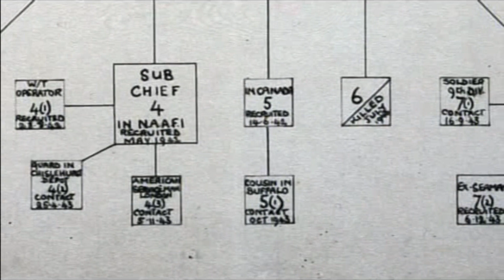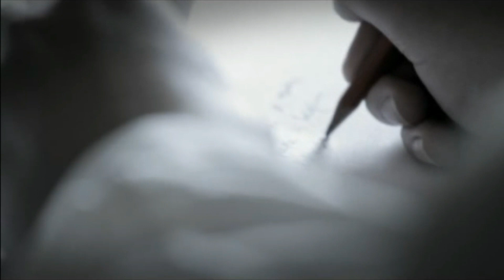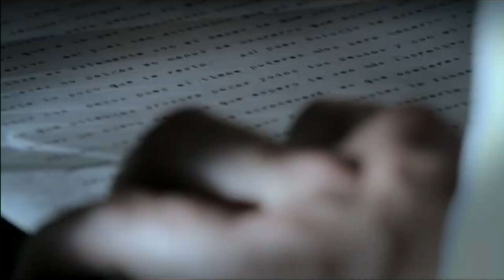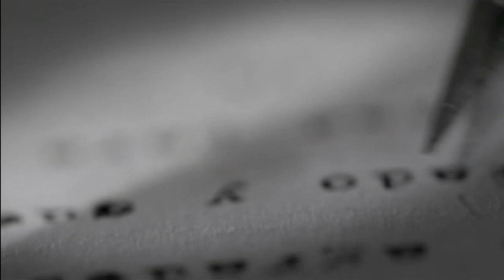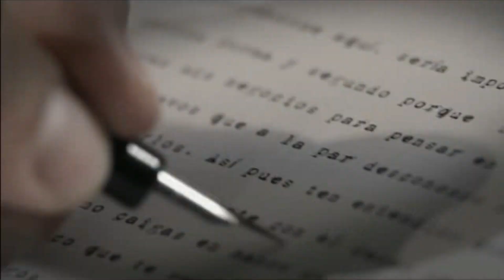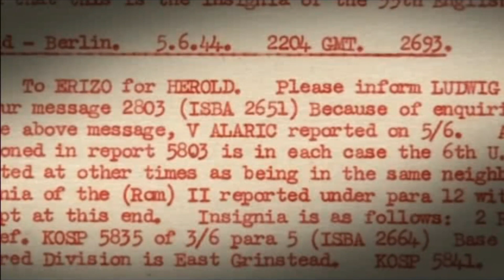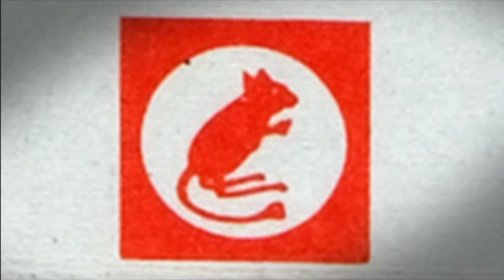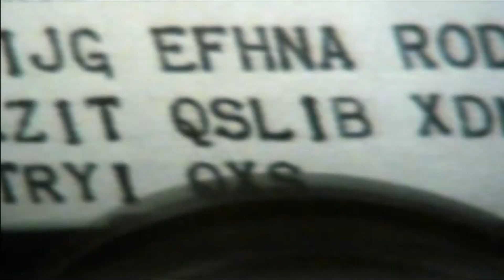Codename Garbo: Spanish Chicken Farmer Who Tricked Hitler, Saved D-Day & Got Awarded the Iron Cross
During WWII Juan Pujol Garcia played an important role in deceiving Nazi Germany about where the D-Day landings would occur. In gratitude, the Nazi’s awarded him an Iron Cross Second Class – one of Germany’s awards for bravery or other military contributions.

Pujol was a Spaniard who hated Communism, Franco’s Fascism, and Hitler’s Nazism. His solution was to become a British spy, but they refused him thrice. It was hard to do otherwise. Pujol was born to a prominent family who fell on hard times during the Spanish Civil War, forcing him to become a chicken farmer. But that didn’t do too well, either.

Undeterred, he decided to spy for the Germans so that the British would take him seriously. Pretending to be a Spanish government official who was sympathetic to the Nazi cause, he got in touch with a German agent in Madrid.

The British had an effective and extensive spy network on the continent, but the German secret service (the Abwehr) did not have one in Britain – though not for lack of trying. They had sent spies to Britain, but all had been caught and either executed or turned into double agents.

Desperate to have more spies on British soil, the Abwehr therefore accepted Pujol. They trained him in basic espionage, gave him a codebook, put him on their payroll, codenamed him Arabel, then sent him to Britain to recruit more agents.

Pujol instead went to Lisbon, Portugal where he got to work. Visiting the Lisbon library, he created fake reports based on a Spanish translation of the Frommer’s Guide to England (a tourist manual), magazines, reference books, railway schedules, maps, and newsreels.

He also invented a vast network of non-existent spies. At its peak, they numbered 27, including a Swiss banker in London, a Venetian dock worker in Glasgow, and a KLM pilot who flew the route between Britain and Portugal. The latter explained why Pujol’s reports came from Lisbon – it was the pilot who flew them from London to Portugal, then mailed them from a local post office to the Abwehr.

Though none of these reports would have passed close scrutiny, the Abwehr apparently was not an effective organization so they never caught on. After the war, former Abwehr agents explained that it was better to send in numerous false reports than few or none at all. The alternative was to be sent to the front. On top of that, having failed to bring Britain to its knees, Germany was completely dependent on any information that Pujol sent them.

He sent so many reports that the British eventually intercepted them. Agents at Bletchley Park (where the British intercepted and decoded enemy transmissions) finally began hearing about a German agent in Britain, so they began looking for him – not realizing their man was on Portuguese soil.

The US entered the war in 1942, so Pujol approached them in February offering his services. The Americans saw Pujol’s potential and recommended him to the British, but they remained skeptical. It was only when Pujol sent the German navy on a wild goose chase looking for a non-existent convoy that the British finally took him seriously.

Pujol was relocated to Britain on April 24 and codenamed Garbo, even though he still didn’t speak English. To solve this, Pujol was assigned to Tomás Harris, a British secret service officer who did. The two men continued sending their reports to a post office box in Lisbon, producing so many reports that the Abwehr stopped trying to recruit more spies.

The intelligence they produced was largely fictitious, but contained enough genuine material to convince the Germans of Pujol’s effectivity. On 8 November 1942, for example, the British and Americans launched a joint invasion of French North Africa called Operation TORCH.

Pujol informed the Abwehr of the attack after it had happened, but the British had postmarked the letter to make it look like he had sent it before. After Operation TORCH, the Germans demanded a faster form of communication, so Pujol “recruited” a radio mechanic.

At the start of 1944, the Abwehr told Pujol that they expected a large-scale invasion of France. They were right, but it was necessary to let them believe it would happen at Pas de Calais instead of at Normandy, where they actually planned to land.

Pujol did such a good job that when the invasion happened on June 6, Hitler was convinced it was a diversion. He therefore held back two armored divisions and 19 infantry divisions at Calais, still believing that the main attack would come from there.